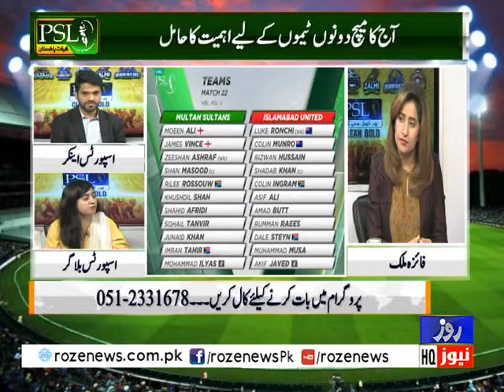HBL PSL 2020 | Match 24 | LQ Vs PZ | 10 March 2020 | Clean Bold | Mubeen Khan | Roze News